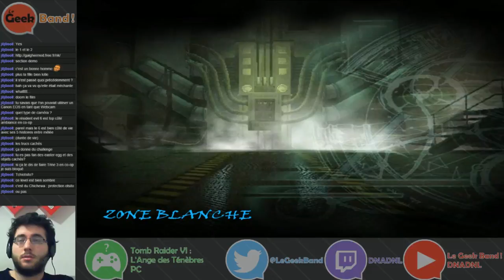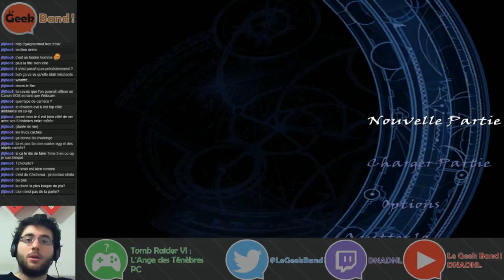[Partie 48/57] Let's Play - Tomb Raider VI : L'Ange des Ténèbres (PC)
Je suis très heureux de vous faire découvrir Tomb Raider VI : L'Ange des Ténèbres, l'un de mes jeux préférés, avec un Let's Play de toute beauté... enfin, presque ! ^^

Il est possible que certaines vidéos soient monétisées par des artistes musicaux (au moment où j'écris ces lignes, ce n'est pas le cas, mais je préfère vous prévenir au cas où). Je n'ai pas monétisé les vidéos moi-même.

Tomb Raider VI : L'Ange des Ténèbres est un jeu d'action-aventure sorti en 2003 sur PC, Mac et PlayStation 2. Le jeu a été développé par Core Design et Edité par Eidos Interactive.